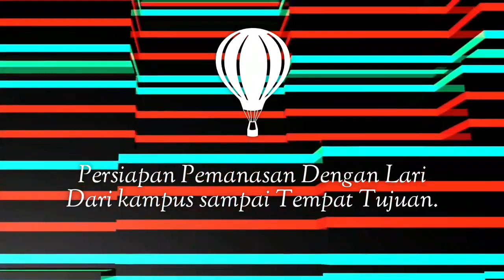Scuba/Deving part 3. Persiapan Alat dan Lari pagi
13 Agustus 2019

Inilah kami, Taruna/i politeknik Kelautan Dan Perikanan Sorong.